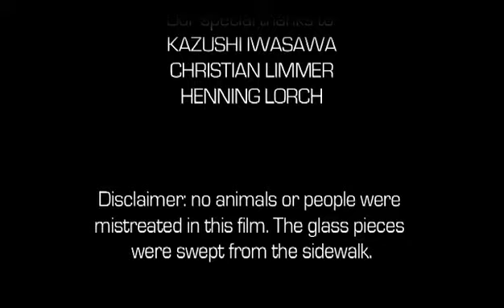The Chameleon - Short Movie 2007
A man has a conflict of personalities, which may eventually cross each other. The music plays the role of the dialogues changing according to the change of personalities. Original music by: Yomi Otubushin and Jelly Brains.

Um homem com conflito de personalidades se envolve de tal forma que as personalidades envetualmente podem se cruzar. A música faz o papel dos diálogos, mudando de acordo com as personalidades do personagem.